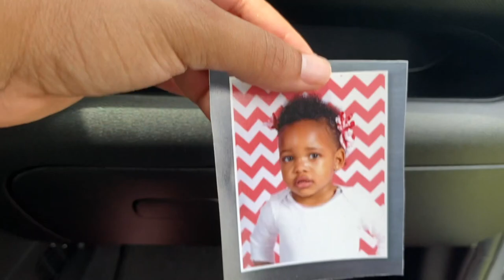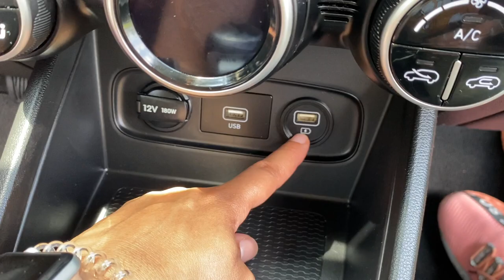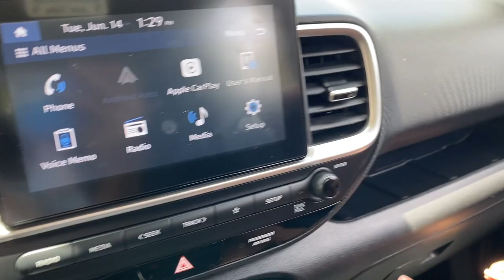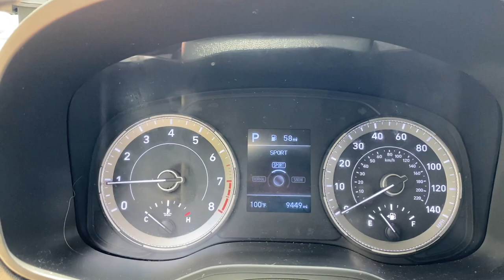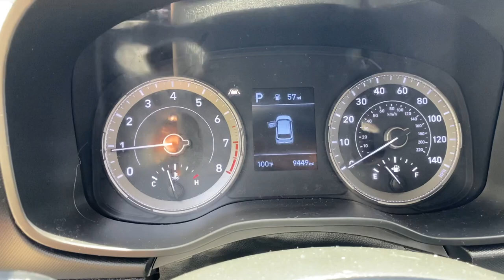I BOUGHT A CAR...last year! :: CAR TOUR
Lea Rae and Daddy Adrian's Baby Registry

🎵Need custom music? → IG:  Beat_Machine_Productions
🚨BEAT MACHINE PRODUCTIONS🚨

Have you signed up with Ebates (Rakuten) yet? It’s the best site for earning Cash Back. Get a $10 bonus when you sign up with my invite link and spend $25. It’s free!